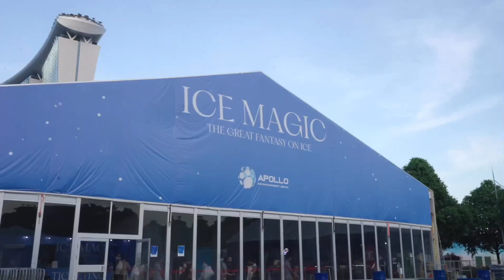Subzero Ice Party 2022